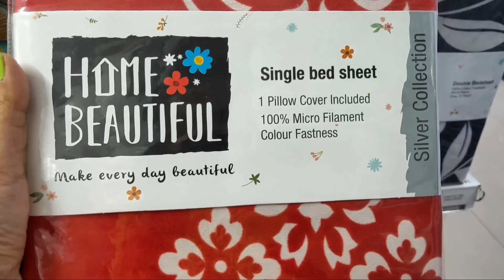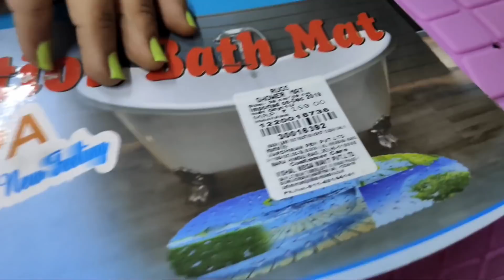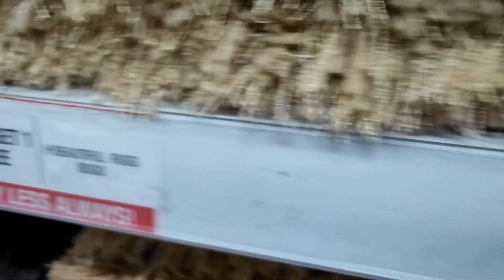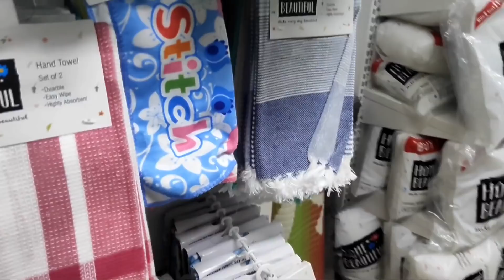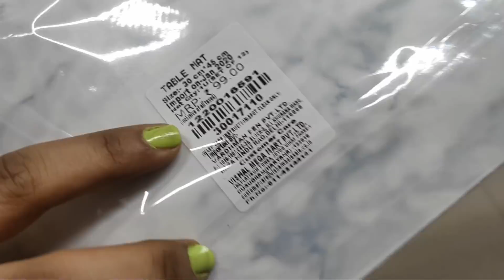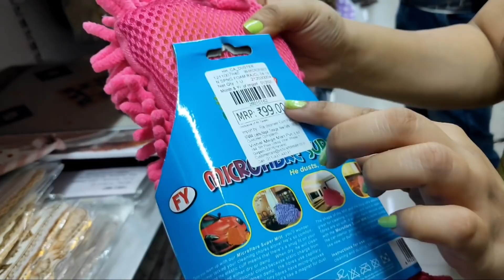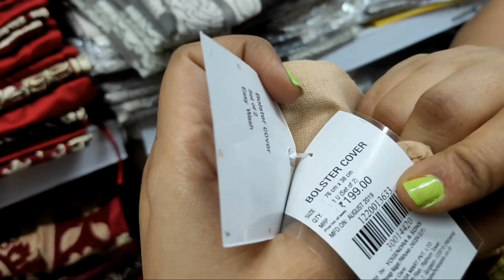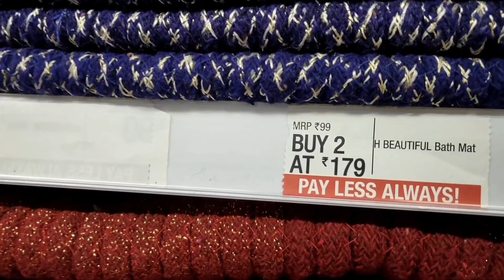Vishal Mega Mart - Home Furnishing Items - BUY 1 GET 1 FREE Offers - Bedsheets,Carpets, Organizers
Today i will show you Home products from vishal mega mart like bedsheets , Door Mars , pillows, rugs, carpets, table covers, wall hangings, organizers and many more with buy 1 get 1 free and other great offers in vishal mega mart .
Vishal mega mart is considered to be a trusted and cheapest store in India.